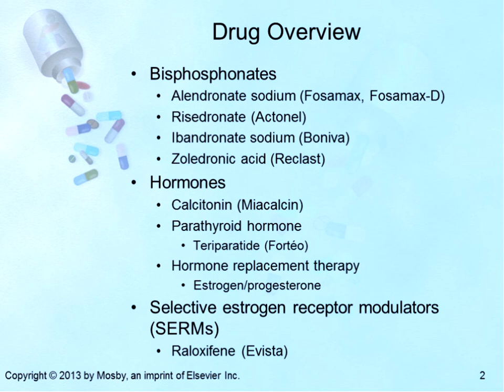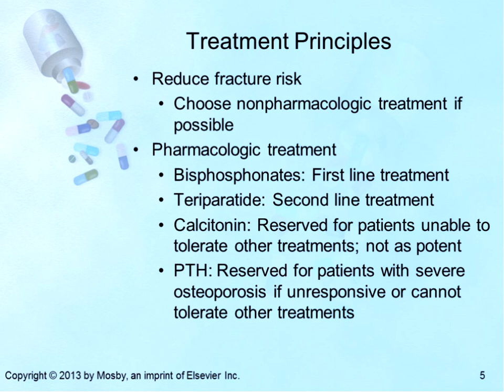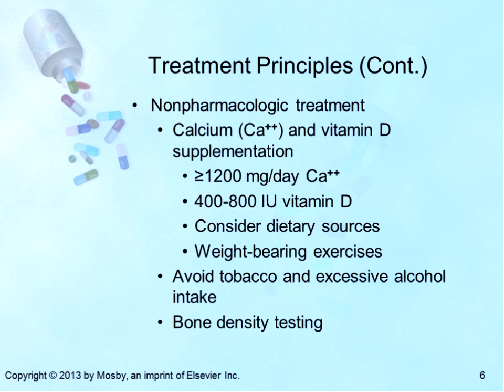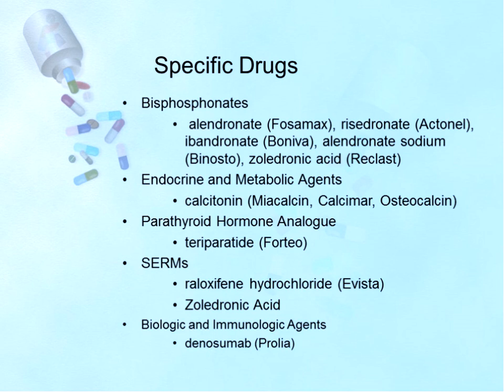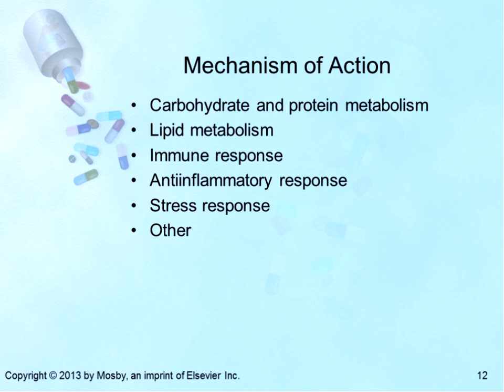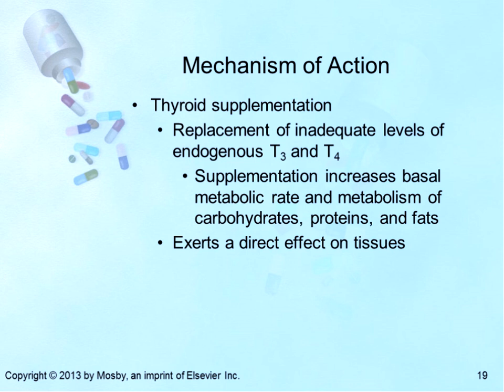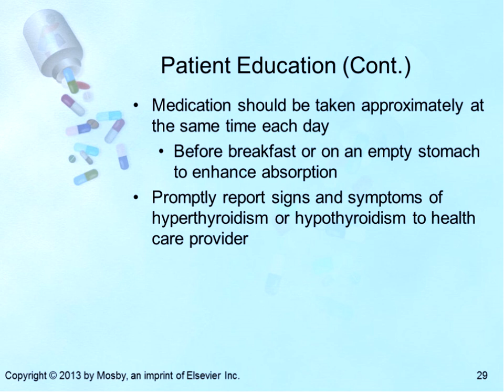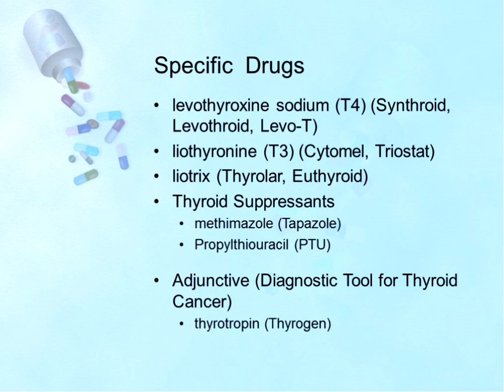Week 12 - Osteoporosis, Glucocorticosteroids and Thyroid medications